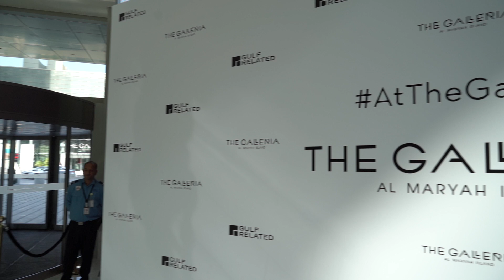Moments from the expansion opening ceremony at The Galleria | Al Maryah Island Abu Dhabi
Moments from the opening ceremony and launch day AtTheGalleria! ✨ The celebrations are still on
Discover more

مقتطفات من حفل افتتاح توسعة الغاليريا اليوم! ✨ لازالت الاحتفالات مستمرة
 لمعرفة المزيد:

Eat, Play, Shop at The Galleria Al Maryah Island Abu Dhabi | Countdown 1 Month To Go!

The Galleria Al Maryah Island is Abu Dhabi’s super-regional mall in the heart of the city. With over 400 stores, including 300 of the world’s most popular brands, 100 food and beverage options and an abundance of entertainment catering to all ages, The Galleria has something for everyone. First opened in 2013 as a luxury and fine-dining destination with brands such as Louis Vuitton, Cartier, Gucci and Zuma, on 4 September 2019 it dramatically expand its offering with 250 new stores such as Zara, H&M and Debenhams open alongside family favourites such as The Cheesecake Factory, PF Chang’s and Paul Café. Combined with world-class entertainment venues including a 21-screen VOX Cinema with IMAX, a flagship Xtreme Zone and urban parks catering to family activities, this incredible offering sets The Galleria apart as the most exciting retail, culinary, entertainment and lifestyle hub in the Middle East.

For more information about The Galleria Al Maryah Island, please or join us on social media @TheGalleriaUAE,